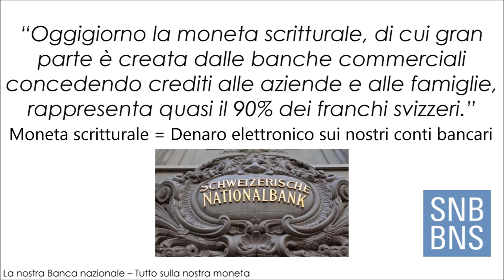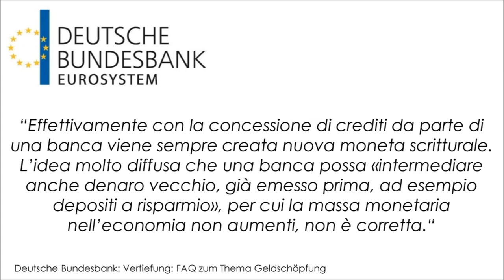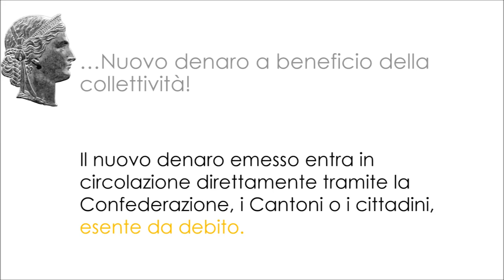Il CEO di UBS Ermotti non sa che le banche private creino denaro!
O il CEO della banca UBS Sergio Ermotti effettivamente non sa che le banche private creino denaro, oppure fa finta di non saperlo. In entrambi i casi è grave!

Dibattito tra Sergio Rossi, Professore di macroeconomia ed economia monetaria all'Università di Friborgo (CH) e il CEO della banca UBS Sergio Ermotti durante la trasmissione "I conti in tasca - Un patto di Paese per il Ticino" su Teleticino, il 15 febbraio 2017. Nel dibattito Sergio Ermotti nega la creazione di denaro da parte delle banche private.